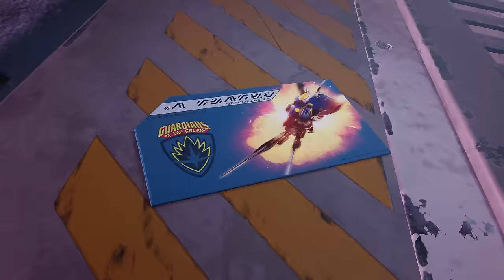Guardians of the Galaxy Vol. 3 Full Fan Movie (English)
Guardians of the Galaxy Vol. 3 Full Fan Movie (English) | Marvel Studios 2023 | FullHDVideos4me

The third instalment of the Marvel Studios franchise, Guardians of the Galaxy Vol. 3, takes place a few years after the events of the second movie. Peter Quill (Chris Pratt), Gamora (Zoe Saldana), Drax (Dave Bautista) and Groot (voiced by Vin Diesel) travel through space, fighting for good causes.

The Guardians of the Galaxy 3 full fan movie starts with the Guardians completing a mission to retrieve a rare artefact that is said to hold immense power. In a flashback, the viewer of the full fan movie Guardians of the Galaxy Vol. 3 finds out that Peter Quill's mother Meredith, gift him with a unique set of Element Guns on his 13th birthday. Years after, Peter goes by the name of Star-Lord and is the leader of a ragtag group known as the Guardians of the Galaxy. In the present, they venture into a Quarantine Zone where they have to capture an obscure monster. By watching Guardians of the Galaxy Vol. 3 as a full fan movie, you can expect an epic space adventure with the Guardians as they embark on a new mission.

Knowing they won't be safe anywhere, the protagonists of Guardians of the Galaxy 3 head straight toward an outpost of Nova Corps where Hala's Hope docks. Believing it’s connected somehow with what unleashed back at the Quarantine Zone, the Marvel superheroes of Guardians of the Galaxy Vol. 3 full fan movie take off in pursuit. Only for things take a strange turn when arriving at the space station Knowhere, where Cosmo – a powerful Spacedog who serves as a chief security officer – apprehends them on sight. The Guardians of the Galaxy board this vessel discovering a massive cannon “Faith Energy” from planets below while being captured once again against their will.

Be excited about the end of the Guardians of the Galaxy 3 fan movie in full length, because it’s on our Marvel heroes now to seek a way out overcoming trials placed upon them. The Guardians of the Galaxy characters will face new challenges and obstacles, including powerful villains and hostile alien races. Furthermore, you can expect to see more of the beloved characters' unique personalities and quirks, as well as their dynamic interactions with one another. So, come on board and get ready to blast off into the stars as you watch the new Guardians of the Galaxy Vol. 3 full fan movie!

In the following, you get an overview on what awaits you by watching our new full fan movie:

0:00 - Introduction
3:11 - A Glimpse of Peter's Past
8:10 - Guardians hunt for Monsters in Quarantine Zone
12:50 - Ko-Rel warns Guardians
15:22 - Guardians are getting arrested for Booking
17:33 - Peter saves Nikki & confesses Love for Ko-Rel
23:30 - Guardians decide who to Sell to Lady Hellbender
26:16 - Guardians sell Groot to Lady Hellbender
38:57 - Guardians Escape the Fortress
42:03 - Discovering the Universal Church of Truth
51:37 - Peter Confronts Garek & Rosson
55:06 - Peter's Flashback
58:57 - Rocket Raccoon & Peter Argument
1:00:49 - Guardians Teleport to Hala's Hope
1:06:34 - Activating Artificial Gravity
1:07:48 - Rocket Raccoon tries to Hack Raker's Drone
1:17:35 - Death of Peter's Mom Meredith
1:22:25 - Convincing Worldmind to help Fight against Church of Truth
1:30:33 - Peter Discovers Matriarch Nikki
1:39:29 - Mantis guides Guardians through the Creepy Cave
1:51:04 - Guardians go inside Drax's Mind & Save him
1:59:58 - Guardians Fight against Church Keepers
2:05:13 - Peter Confronts Gamora
2:08:19 - Guardians Fight against Raker
2:10:30 - Cosmo's Mental Maze
2:14:37 - Matriarch Nikki Confronts Guardians
2:19:40 - The Lair of Fin Fang Foom
2:21:37 - Battle with Lady Hellbender
2:26:08 - Spacewalking Enemy Lines
2:29:00 - Freeing Nikki from the Promise
2:41:14 - Raker gets Defeated
2:45:32 - Outro

I put much work in my new full fan movie in English Guardians of the Galaxy Vol. 3 and as a result, I would be thankful, if you give it a thumb up, leave a comment or/and you subscribe my channel FullHDvideos4me. Also let me know if you are excited to meet Star-Lord and his friends in the upcoming Guardians of the Galaxy 3 announced for May 2023.

▬ CHANNEL LINKS ▬▬▬▬▬▬▬▬▬▬▬▬